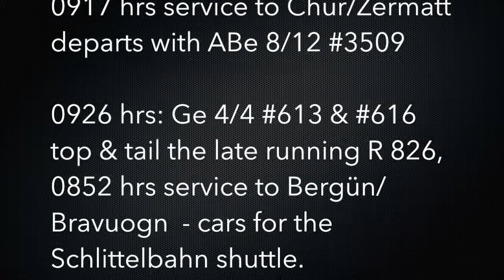Swiss Trains: Rhaetian Railway / Rhätische Bahn at Samedan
A morning of late running services seen at Samedan, near St. Moritz

09 January 2017
0916 hrs: Re 4/4 #618 departs with R 1928,  0913 hrs service to Scoul-Tarasp

0920 hrs: Arrival of late running R 1319, 0855 hrs ex S-chanf (due 0912 hrs) pushed by Be 4/4 #512

0922 hrs: Late running combined RE 1128 & GEX903, 0917 hrs service to Chur/Zermatt departs with ABe 8/12 #3509

0926 hrs: Ge 4/4 #613 & #616 top & tail the late running R826, 0852 hrs service to Bergün/Bravuogn  - cars for the Schlittelbahn shuttle.

0941 hrs: Ge 6/6 #701 arrives on a freight service

0944 hrs: R 1921, 0834 hrs ex Scuol-Tarasp arrives, pushed by Re 4/4 #619

0957 hrs: Ge 6/6 #706 with Landquart bound freight

1008 hrs: Re 4/4 #619 arrives with R 1932, 1002 hrs ex Pontresina to Scuol-Tarasp service

1010 hrs: Ge 4/4 #624 leads RE 1323, 0820 hrs ex Landquart, en-route to St. Moritz.

1012 hrs: Ge 3/3 #214 shunts in the yard.